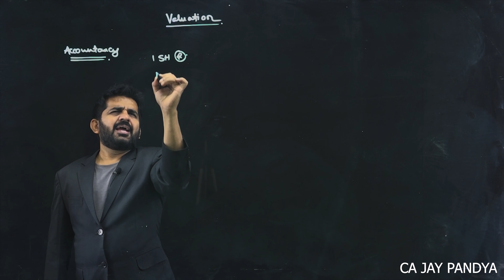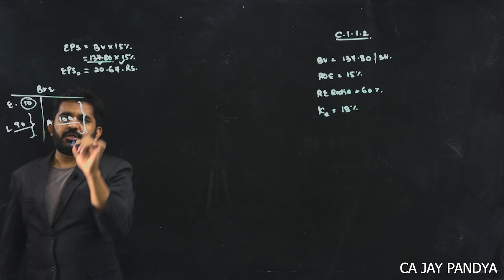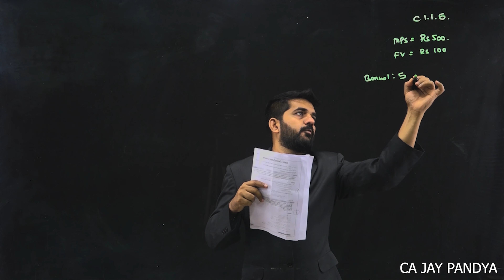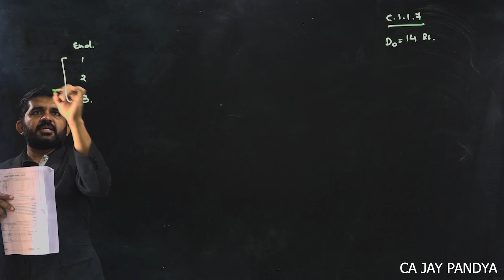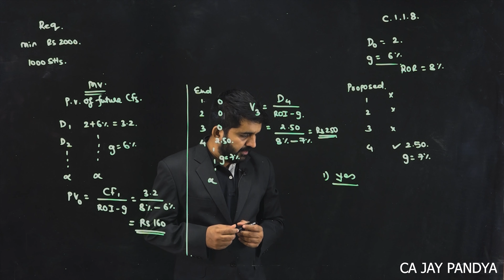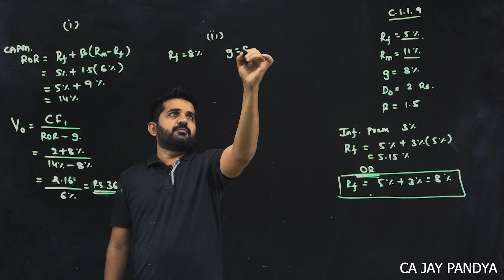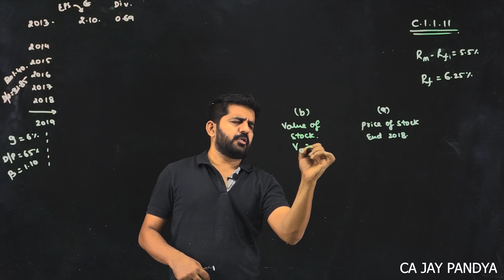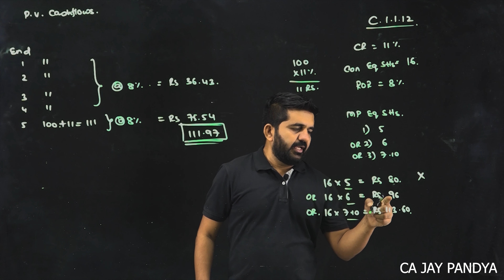LECTURE:2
SFM:VALUTION OF SECURITIES